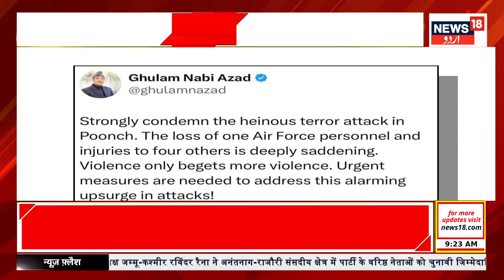Kashmir News: پونچھ حملے پر غلام نبی آزاد نے کیا کہا؟ | Ghulam Nabi Azadi | Poonch | News18 Urdu